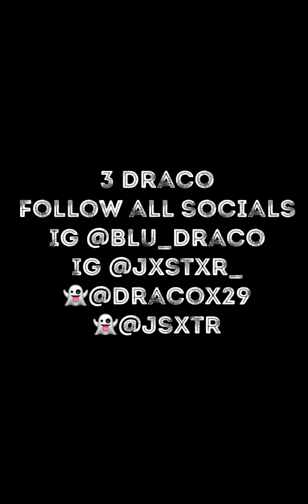Blu Draco ft Jxstxr - Goyard ( prod by CHEK beatz )